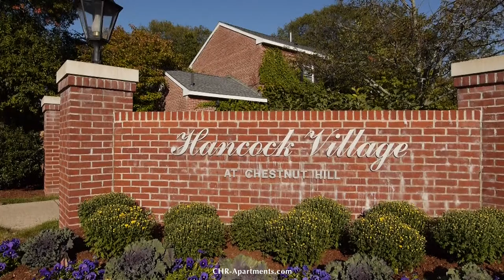Hancock Village Townhome Apartments - 2 Bedroom Arlington Open Style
Townhome Living: The brand new spacious two-level apartments at Hancock Village feature private entrances and patios in a serene garden-like setting.

Relax & Entertain in Style: Enjoy the ease and convenience of an onsite fitness center, resident lounge, home office center, adjacent shopping plaza and online rent payment.

Suburban Sophistication: Chestnut Hill is known for its scenic residential neighborhoods, upscale shops, eclectic restaurants and wide array of recreational venues.